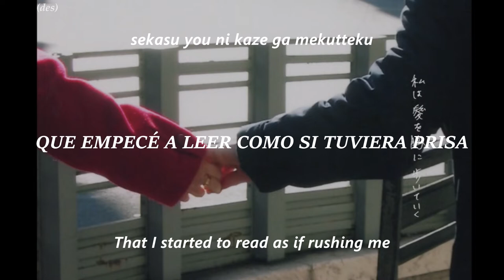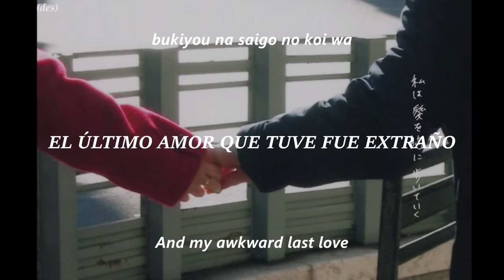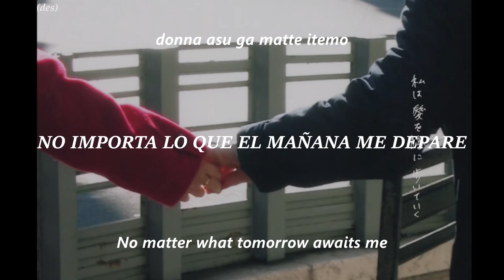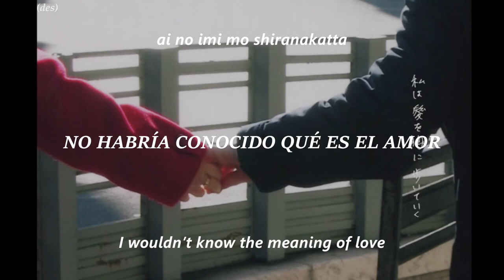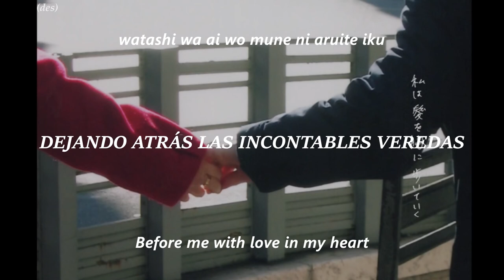Do As Infinity - Anata wo tada aishite iru (I just love you) (Romaji & Sub En/En)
La promesa de un amor que se negará a morir.

~ Sobre la canción:
Nombre: あなたをただ愛している (Anata wo tada aishite iru)
Artista: Do As Infinity
Álbum: Do As Complete
Género: J-Pop, Ballad
Tipo y No. Track: 35, Lead Single
Tipo y No. Álbum: 7, The Best of
Publicación: 24/Mar/2021

~ Sobre el artista:
Do As Infinity es un dueto de J-pop y J-Rock formado por Avex Trax. Se compone por Tomiko Van (Voz) y Ryo Owatari (Guitarras). Debutó en 1999 como un trío y se retiró en 2005, para volver en 2008 como el dueto que es hoy. Ha alcanzado un gran impacto en Japón.

~ Créditos:
Trans JPN–ENG: Joseph @ Otenkiame Translations
Trad ENG–ESP: (Des)Armando Fronteras
Imagen de fondo: Frame from Official Lyric Video

¿Tienes alguna sugerencia? Contáctame en Twitter: @Nirai77_